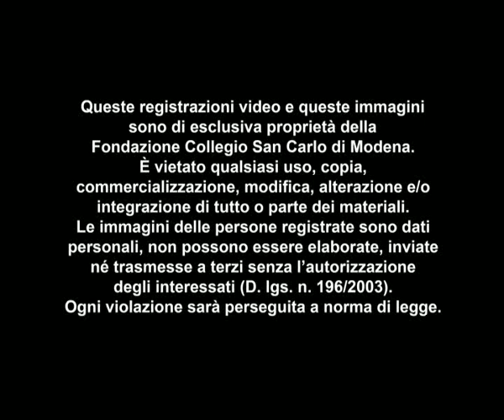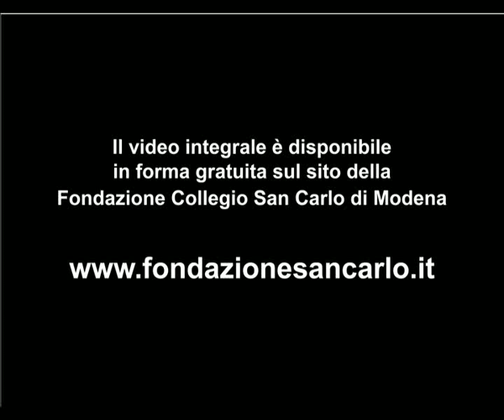Realismo e utopia - Giacomo Marramao - estratto conferenza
Le registrazioni video integrali delle conferenze, gli abstract e le bibliografie delle lezioni pubbliche possono essere scaricate in forma gratuita direttamente dal sito della Fondazione Collegio San Carlo di Modena.

Realismo e utopia. Dilemmi del mondo globalizzato - prof. Giacomo Marramao (docente di Filosofia teoretica -- Università di Roma Tre)
Seminario di cultura europea "Utopia. Tra istituzioni politiche e dinamiche sociali"
febbraio - marzo 2012
Centro Culturale
Fondazione Collegio San Carlo